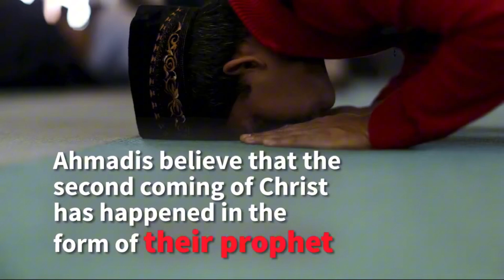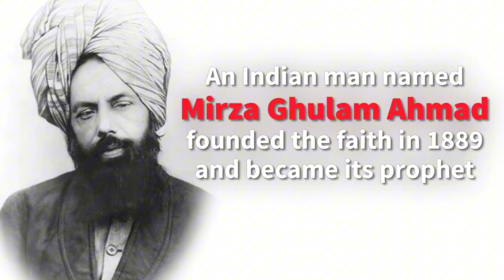Who are the Ahmedis?!